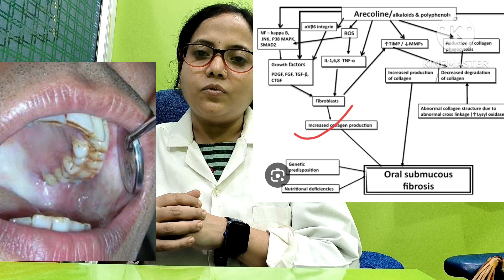Oral Submucous fibrosis.What are the symptoms of oral submucous fibrosis? ओरल सबम्यूकोस फाइब्रोसिस .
Oral Submucous Fibrosis
How to cure Oral Submucous Fibrosis.
Oral Submucous Fibrosis and it's sign and symptoms
in oral Submucous Fibrosis when biopsy required
Oral Submucous Fibrosis and frequent ulcer
oral Submucous Fibrosis and non healing ulcer